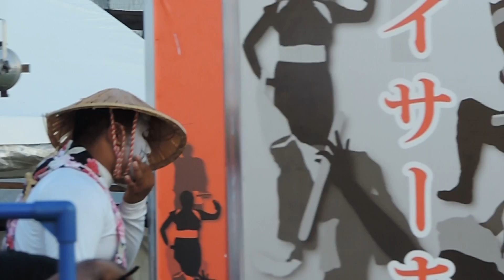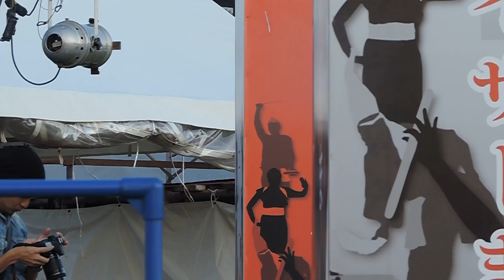2015うるま市エイサー大会 平敷屋(東)青年会 後半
2015うるま市エイサー大会  平敷屋(東)青年会 後半
シブイです。声掛けが面白い